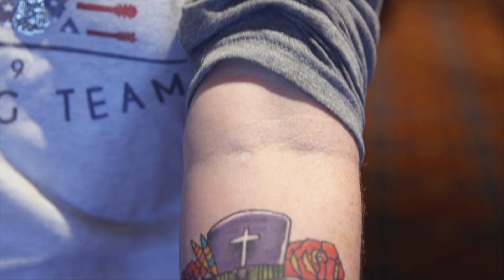ShipRocked Is Family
Guestimonials from ShipRocked 2020 about our incredible Family! ♥️
The ShipRocker Family is a thing of beauty whether it's your 1st or 9th voyage the bond is immediate and long-lasting. ShipRocked could not exist as it does without the friendships, camaraderie, and love that exists among the tribe. We are always blown away by your adoration for the cruise and one another and WE look forward to expanding the ShipRocker Family every time we set sail. You all do such a great job of welcoming newbies and maintaining your loyalty as survivors. You Are ShipRocked so here's to your guys.